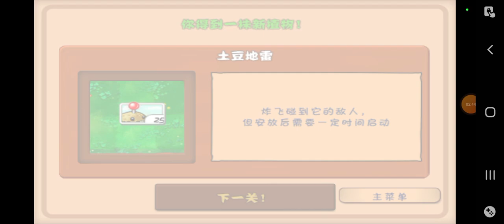Plants vs Zombies Great Wall Edition (2) Day 5-7